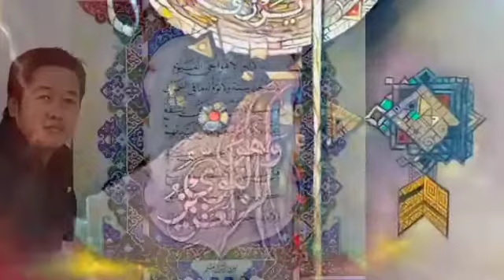Masterpiece kaligrafi karya Purwanto Zain, Allahu Lathifun..